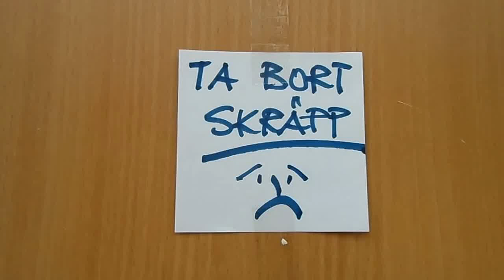Mesa para tirarla